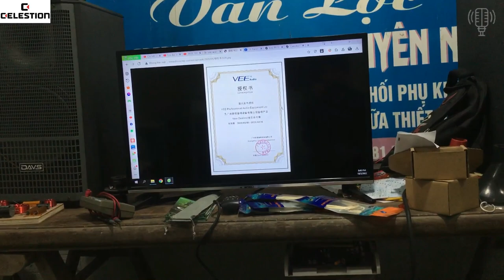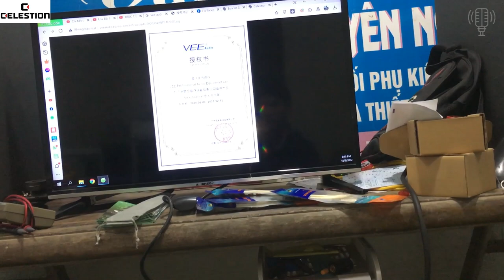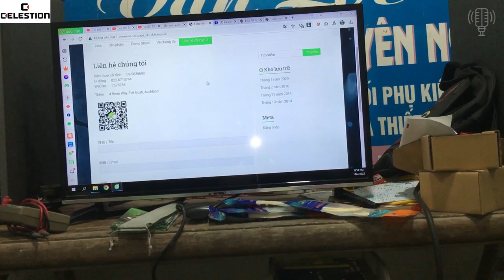Loa Bãi 25 Củ Bass & Treble Celestion Anh Quốc Xịn Sò